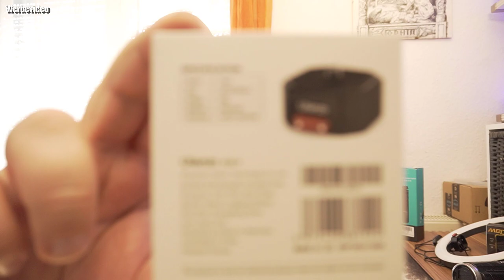Hardware Check | AODELAN Kamera Bluetooth Handgriff Stativ mit Fernbedienung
Stativ mit Fernbedienung
Dieser Stativ-Griff kann entweder als Kameragriff für Handaufnahmen verwendet oder zu einem eleganten Tischstativ (maximal zulässiges Gewicht: 1 kg) ausgeklappt werden. Die beigefügte Fernbedienung macht ihn zu einem kabellosen Aufnahmegriff
Kompatibel mit Sony a6100, a6400, a6600, a7C, a7 III, a7R III, a7R IV, a9, a9 II, DSC-RX0 II, DSC-RX100 VII, ZV-1
Diese Fernbedienung unterstützt die Aufnahme von Standbildern und Videos, die Reichweite beträgt bis zu 10 m, und sie kann vom Stativgriff abgenommen und einfach am Griff befestigt werden
Der Kopf des Stativgriffs ist schwenkbar, um in verschiedenen Winkeln arbeiten zu können, und wird über eine 1/4"-20-Montierung an Kameras befestigt. Der integrierte Kopf kann zur leichteren Positionierung um bis zu 90° nach vorne und 45° nach hinten geschwenkt und um 360° gedreht werden
Mit der Kombination aus Fernbedienung und Handgriff ist das Design der drahtlosen Aufnahme und der nahtlosen Kamerasteuerung sehr praktisch für Standbild- und Videoaufnahmen, ideal für Vlogging
👍🖖🤟Mein Equipment👍🖖🤟
Ihr habt Bock mit mir zu zocken oder zu texten? Kein Problem:
PSN: odin_ase
Steam: odin_ase